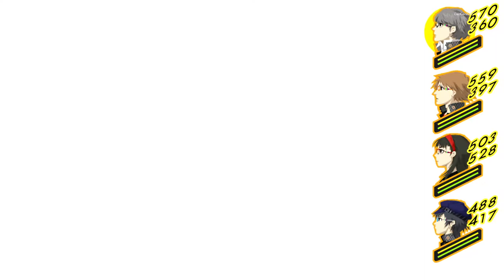Persona 4 Golden #106 Nanako Missing Her Mother | Heaven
Persona 4 Golden ( P4G ) is a enhanced version of Persona 4, also known as Shin Megami Tensei: Persona 4, is a Japanese role playing game (J-RPG)  developed by Atlus. It is a part of the Persona series, a subseries of the Megami Tensei franchise. Persona 4 Golden countain the enhanced original game. The Original Persona 4 was release in Playstation 2 ( PS2 ). But Persona 4 Golden was released in PSP VITA and PC. This is Persona 4 Golden PC Version.

This video is a Let's Play, but since i use a walkthrough ( Using gamefaqs - yangxu ), it will make a perfect playthrough with most sidequest and secret content shown ( i refer the walkthrough now and then, but creating a workaround schedule that vary from the walkthrough ). This also will be a commentary walkthrough. I Will skip most of the boring part like dungeon crawling, move from one place to other, regular battle. But i will keep talk to NPC and will show you what they talk about, and i will show you about rumor, social link and sidequest. I will never skip any cut scene. I will skip most random encounter Battle.

- it's November
- Our Main Character / Hero / Yu Narukami trying to save Nanako Dojima in the TV World
- Rise Kujikawa able to found Nanako location with out additional clue since she already know Nanako
- Nanako Dungeon / TV World is a beautiful Heaven showing that Nanako still miss her mother, Chisato
- Process Request / Quest 48. Acquire a Crystal Ball, Quest 49. Acquire a Training Shell, Quest 50. Acquire a Hi-Speed gear, Quest 51. Acquire Fine Coal, Quest 52. A Twin's Independence
- Tarou Namatame also enter Nanako TV World and start corrupting it
- Fighting Bonus Boss Battle at Secret Labrotary, Naoto's Dungeon, Extreme Vessel
- Fighting Boss Battle World Balance